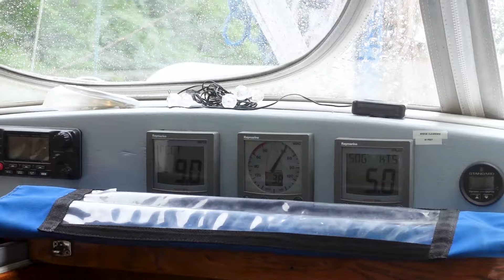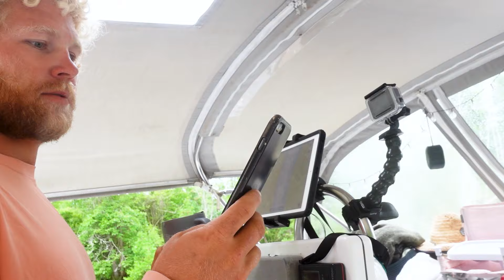ICW DISASTER: Why We’ll Never Do This Again! [4.07] | SAILING Vinyasa north (Ep.79)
So, as we finally are able to source new batteries, we go through the ICW from Beaufort, North Carolina to Norfolk, Virginia on a new to us route - but not without additional issues. Cody are planning to call the boat yard, rent a house and a car by the time we make it through!

xoxo,
Cody, Therese & Millie Breeze
A Sailing V-Log

-Join our adventure behind the scenes!